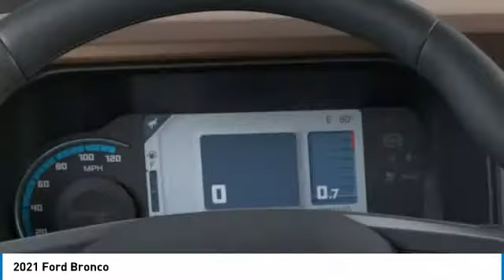2021 Ford Bronco MLA93935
2021 FORD BRONCO Bountiful, UT
Stock# MLA93935

1800 S Main St.

*DESIRABLE FEATURES:* BACKUP CAMERA, FORD SYNC4, APPLE CARPLAY, ANDROID AUTO, REMOTE ENTRY.

This New four wheel drive 2021 Ford Bronco features a *Green Exterior with a Black Onyx Interior Interior*.

*TECHNOLOGY FEATURES:* This Ford Bronco Includes Steering Wheel Audio Controls, Anti Theft System, Aftermarket Anti Theft System, Outside Temperature Gauge, Sync 4

*STOCK# MLA93935 * Performance Ford Lincoln Bountiful has this 2021 Ford Bronco ready for sale today with an additional *14 Other Broncos Like This In Stock!*Don't forget Performance Ford Lincoln Bountiful WILL BUY OR TRADE FOR YOUR VEHICLE!

Performance Ford Lincoln Bountiful. You can also visit us at, 1800 South Main Street Bountiful UT, 84010 to check it out in person!

*MECHANICAL FEATURES:* Scores 0.0 Highway MPG and 0.0 City MPG! This Ford Bronco comes Factory equipped with an impressive v6 engine, and 10-speed automatic transmission. Other Installed Mechanical Features Include Power Windows, Heated Mirrors, Traction Control, Power Mirrors, Tire Pressure Monitoring System, Cruise Control, Disc Brakes, Intermittent Wipers, Power Steering, Tachometer, Variable Speed Intermittent Wipers, Trip Computer

*INTERIOR OPTIONS:* Compass, Overhead Console, Telescoping Wheel, Illuminated entry, Air Conditioning, Bucket Seats, Reading Light(s), Vanity Mirrors, Split Folding Rear Seat, Center Arm Rest, Tilt Steering Wheel

*SAFETY OPTIONS:* Brake Assist, Occupant sensing airbag, Dual Air Bags, Overhead airbag, Anti-Lock Brakes, Delay-off headlights, Rollover Protection System, Front Side Air Bags, Passenger Air Bag Sensor

Delivery to door for Test Drive.